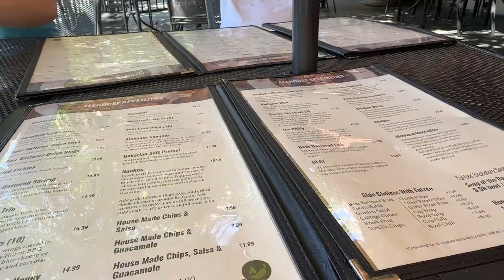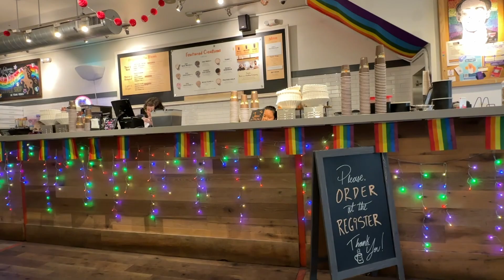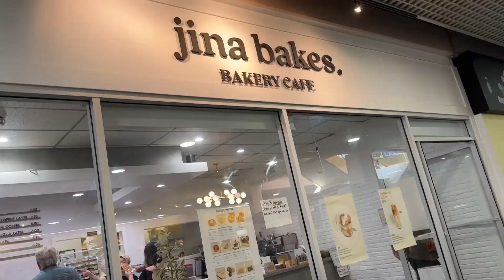Sunset Night Market | August 20th - 30th, 2024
Hey y'all!
It's been a while since I've vlogged but here's how the second half of August looked like for me!